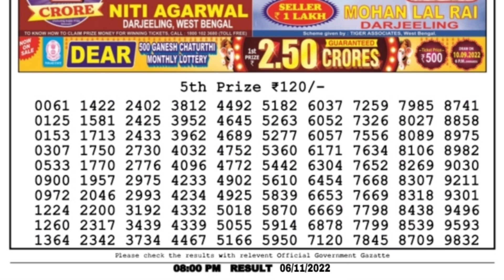🔴 LIVE Hawk Evening 08:00 P.M. Dear Nagaland State Lottery Result Today ।। Date-06/11/2022 ।।